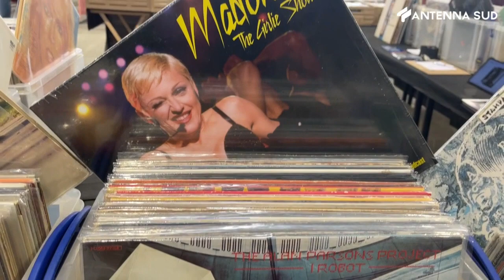3 DICEMBRE 2023 - BARI, TUTTI A CACCIA DEL TESORO VINTAGE